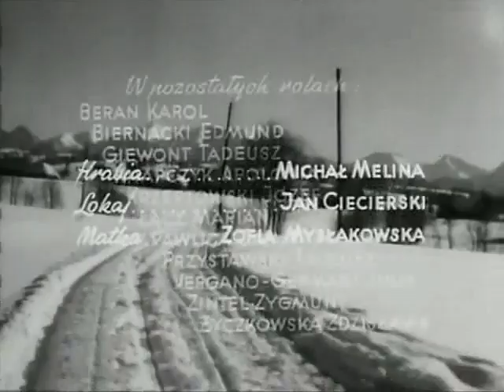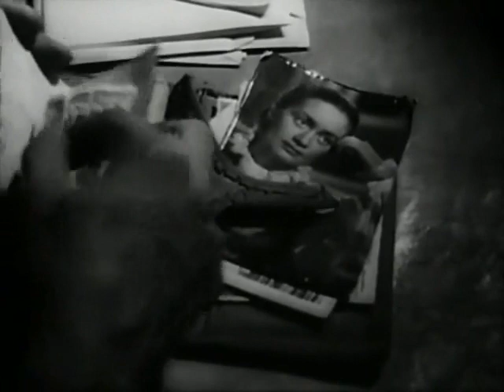Czarci żleb 1949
Vier Jahre nach dem Ende des Zweiten Weltkriegs kämpft die polnische Armee gegen bewaffnete Schmugglerbanden, um die Grenze des Landes zu schützen